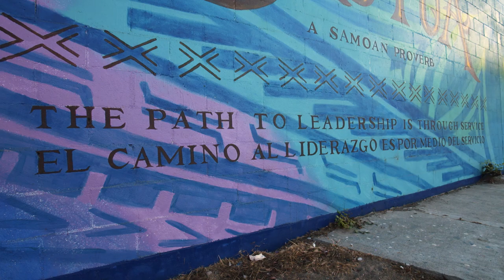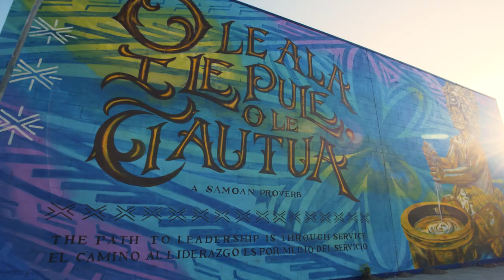Long Beach Life - Arts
Long Beach is the place to be for art and artists. The city has four museums and an outdoor gallery of over 100+ murals created by international and local artists. The city has an Arts District, where theaters and performers collide, and The Arts Council for Long Beach that helps spread the colors and sounds created by artists throughout the city.